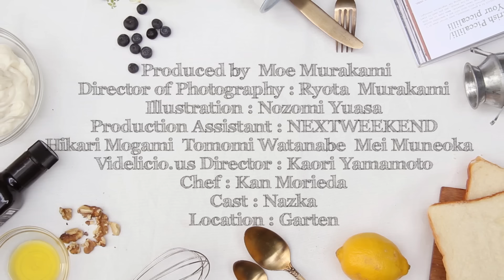未知のマリアージュ体験【柿×みりん×リコッタ】- Three Good Things -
3つの楽しい食材の組み合わせから生まれる、感動の“新しい味”を提案する「Three Good Things」。

4週目にご紹介するのは「デザート」！

今日使う3つの食材は、柿、みりん、リコッタです。

みりんといえば日本の伝統的調味料ですが、なんと今回フルーツとチーズと合わせてしまいます。

「みりんでデザート？」とちょっとびっくりしてしまうかもしれませんが、ぜひ試してほしい組み合わせ。

まろやかで上品な味わいのデザートは、ワインとの相性もいいですよ。

【材料】
・柿：1個
・本みりん：1/4カップ
・リコッタチーズ：50g程度
・有塩ローストくるみ

【作り方】
1．柿の皮をむき、食べやすいサイズにカットします。
2．カットした柿をみりんで10分ほど漬け置きます。
3．2をフライパンでさっと焼きます。
4．とろっとしたらリコッタチーズに焼いた柿をのせて、みりんもお好みで少しまわしかけます。
５．塩とオリーブオイルで炒めたくるみを細かく切ってトッピングしたら完成です。

みりんが合わさると柿はさらに上品な甘みになるんです。すこし焼いてとろみをつけ、さっぱりとしたリコッタに合わせながら、ちょっと塩気でアクセントをつけて…

絶妙なバランスがたまらない一品です♩

簡単にできてしまうので、あと一品なんて時にもぴったり。グルメなあの人にはぜひこのマリアージュを自慢してみてくださいね♩

【アレンジ方法】
・トッピングはくるみではなく、他にちょっと塩気のあるものでもよく合います。

Three Good Thingsのレシピを考案しているSalmon&Troutの森枝シェフのおすすめは、なんとクリスピーベーコン！

カリカリになるまで焼いてトッピングすれば、デザートではなく前菜としても楽しめます。

‹Three Good Thingsとは›
料理の組み合わせの楽しさは“３つ”から始まります。“気になってはいたけど使い方が分からない食材”も“慣れ親しんだ食材”も、３つの組­み合わせにすることで、次の週末取り入れたい理想のレシピになるから不思議。

今まではそれをパンの間にはさみ、サンドイッチのレシピとしてご紹介してきましたが10月からはちょっとパワーアップです。1週目はスープ（ポタージュ）、2週目はサンドイッチ、3週目はメイン料理、4週目はデザートと一ヶ月で見るとまるでフルコースのようになるメニューをそれぞれ3つの楽しい組み合わせでご紹介します。

‹レシピ監修›
森枝幹

‹動画監修›
NEXTWEEKEND

GARTEN

Three good things, that suggest an excitement of new taste, is a combination of three delightful ingredients.

We introduce a recipe for dessert during the second week.

Three items are persimmon, mirin and ricotta cheese.

Mirin is known as Japanese traditional condiment. Surprisingly, it is combined with fruits and cheese.

You might be surprised with a desert with mirin, but this is a combination that we would like you to try once.

Mild and rich taste of dessert is also compatible with wine.

[Ingredients]
・ Persimmon: 1
・ Mirin: 1/4 cup
・ Ricotta cheese: about 50g
・ Roasted salty nuts: as you like

1. Peel the skin of a persimmon and cut into bite size.
2. Soak cut persimmon in mirin for about 10 minutes.
3. Fry step 2 in a frying pan quickly.
4. Put fried persimmon on ricotta cheese once it becomes sticky. Splash mirin as you like.
5. Cut fried salty nuts into fine pieces and decorate them at last.

A persimmon becomes a sophisticated taste if you combine it with mirin. Fry until it becomes slightly viscosity, and put on ricotta cheese that flavoring where saltiness is used for accent.
It has just a right combination and its superb balance is tremendously well.

This is not just a simple recipe but also perfect one for a side dish. Why don't you show off this marriage to fine food lovers.

[How to arrange]
● You can replace nuts with other salty ingredients for toppings.
Mr.Morieda, the chief cook from Salmon&Trout who also designs recipes for three good things, recommends crispy bacon for toppings.
If you fry to a frizzle, you will also enjoy it as an appetizer.